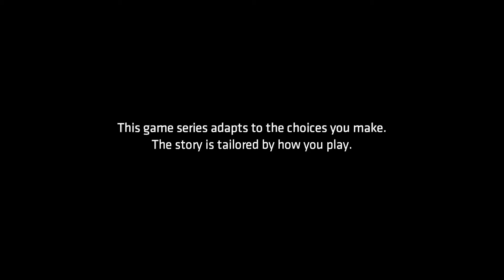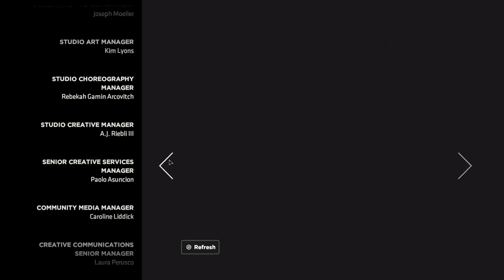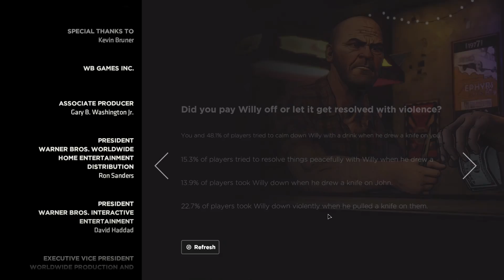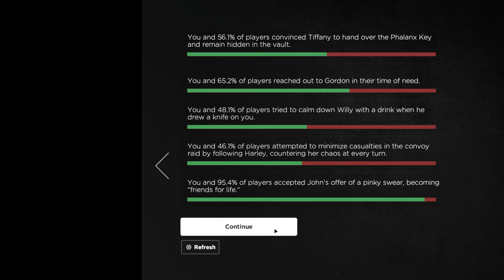BATMAN Season 2: Enemy Within - Full Episode 2 Walkthrough 60FPS HD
Whole Full BATMAN Episode 2 Season 2: Enemy Within A Telltale Game Series Gameplay HD Walkthrough Playthrough in HD quality 1080p 60fps. [No Commentary] Walkthrough by Ryan (SpottinGames) on the PC.